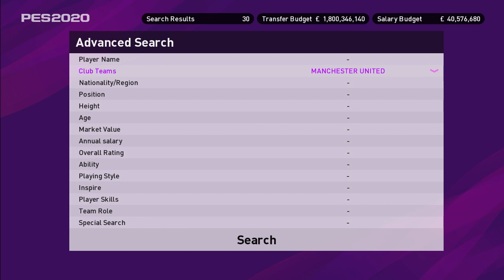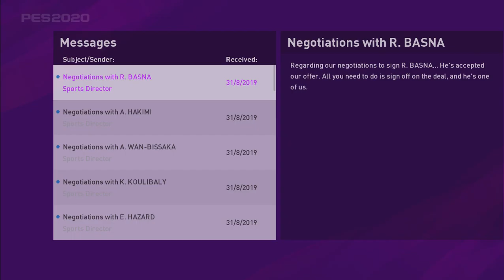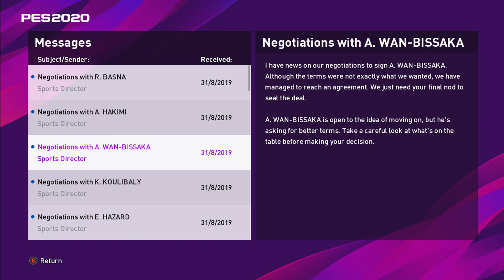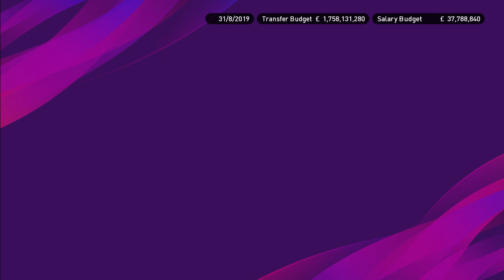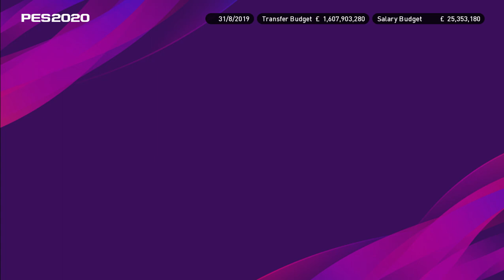PES 2020 Juventus Transfer Master League : Super Sibuk! Deadline Day #5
Series Transfer Master League adalah game mode yang ada di eFootball PES 2020 dengan sedikit ide kreatif didalamnya yang hanya terfokuskan untuk melakukan eksperimen transfer-transfer pemain sepakbola top dunia maupun yang biasa saja. Jadi, disini kita hanya berperan sebagai manager yang mendatangkan pemain-pemain saja,xixixi.